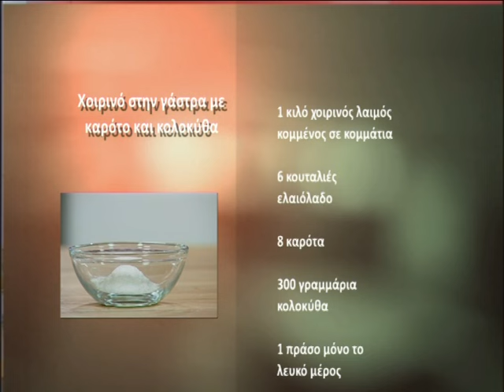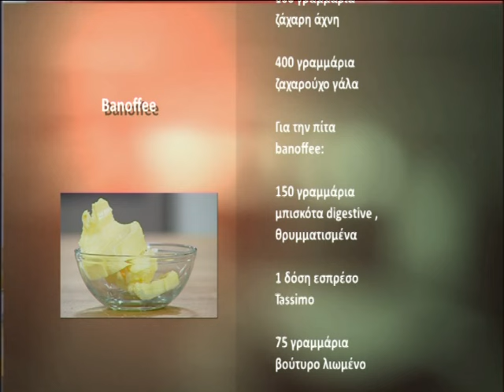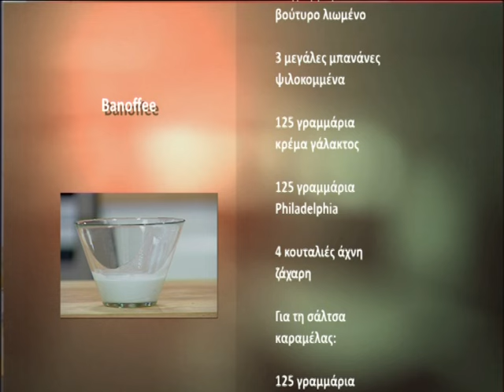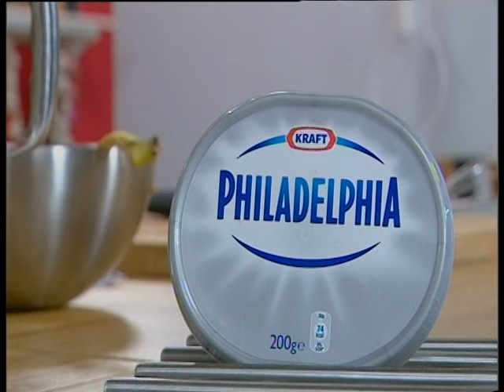The cooKING επ.50 2ος Κύκλος (2013-14) SigmaTV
Banoffee
Χοιρινό στην γάστρα με καρότο και κολοκύθα

Ο Αλέξανδρος της κουζίνας μας επιστρέφει τo Σαββατοκύριακο στο SIGMA για δεύτερη συνεχή χρονιά!

Γεύσεις από Κύπρο, Ελλάδα και τον υπόλοιπο κόσμο, από τον αγαπητό σε όλους, γνωστό σεφ και συγγραφέα βιβλίων μαγειρικής Αλέξανδρο Παπανδρέου!
Σε κάθε εκπομπή ξετυλίγουμε τα μυστικά του καλού φαγητού μέσα από εύκολες, νόστιμες και υγιεινές συνταγές!

ΠΑΡΟΥΣΙΑΣΗ:
ΑΛΕΞΑΝΔΡΟΣ ΠΑΠΑΝΔΡΕΟΥ